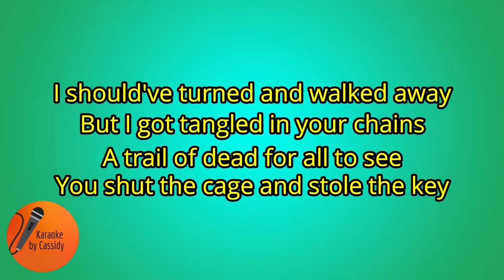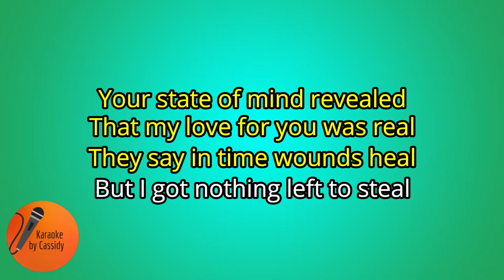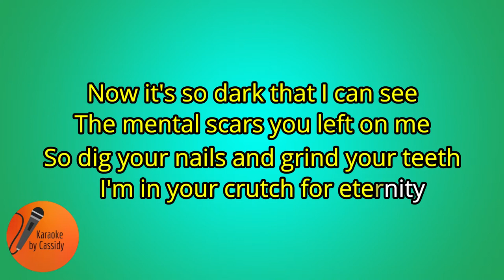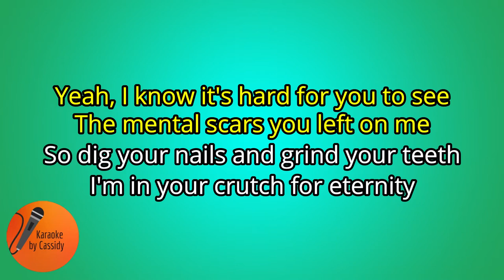The Crutch - Billy Talent Karaoke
The Crutch by Billy Talent lyrics karaoke
I tried a completely new way of editing my videos, let me know what you think!